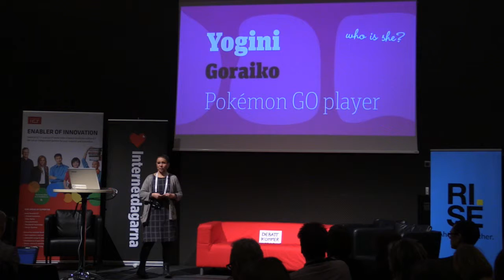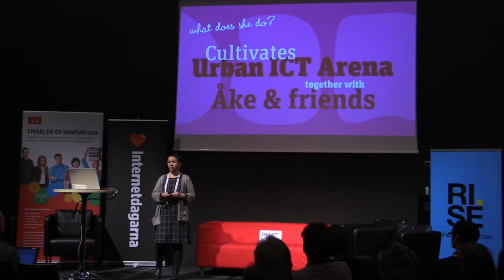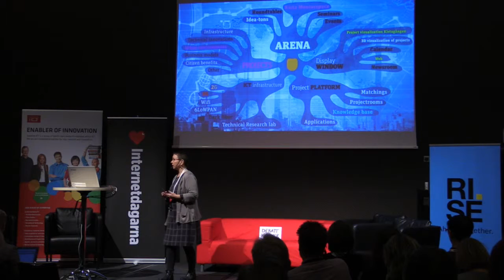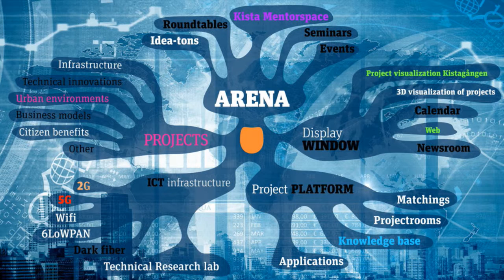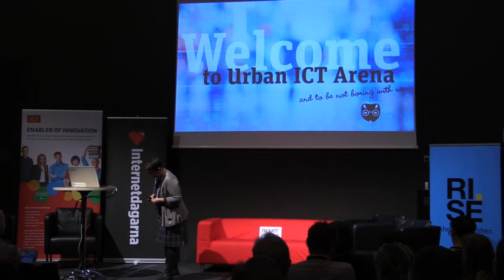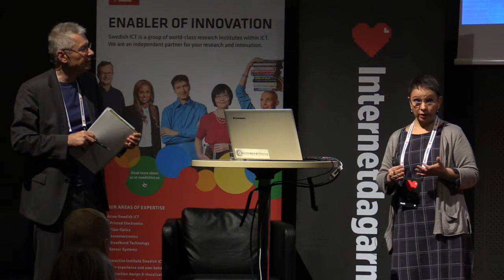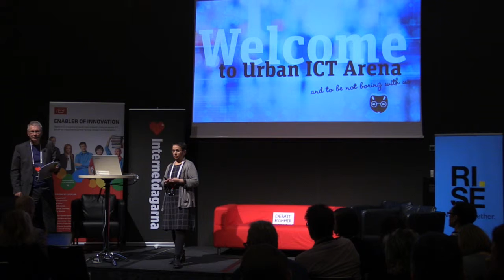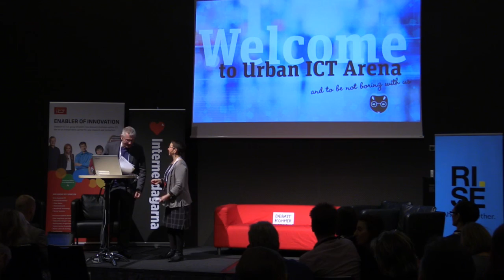Petra Dalunde - Urban ICT Arena – en unik testbädd mitt i staden - IND16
Petra Dalunde är programchef för den öppna testbädden och samverkansarenan Urban ICT Arena i Kista. Hon odlar den tillsammans med sina kollegor, partners och @NotBoring5GBike. Petra är en erfaren rollspelare med höga xp i Lemmings och kontraktsbridge. Hon har byggt hexadecimala konverteringstabeller, startat om en Mac minst 1 500 ggr, förhandlat Stockholms stads investeringsbudget på 31 mdkr och tagit fram en kommunikationsmanual för exploateringsprojekt. Petra är en hängiven yogini och har sitt engagemang i Pokémon Go att tacka för sitt nätverk bland de yngre generationerna.